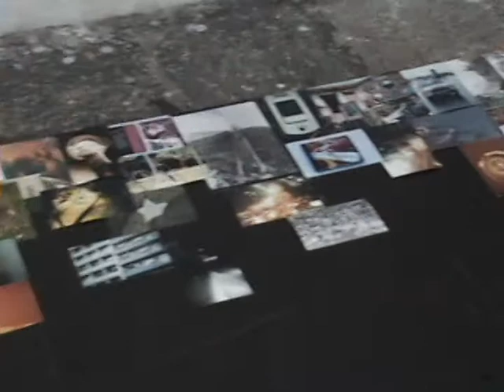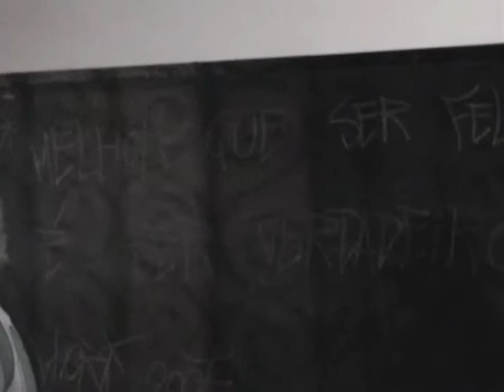Estaçao Imaginario - Parte 2